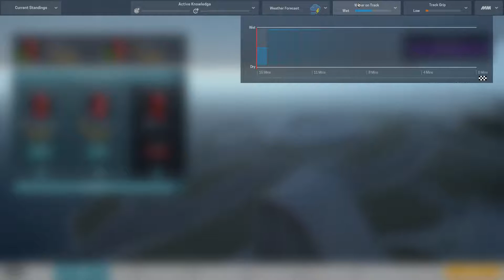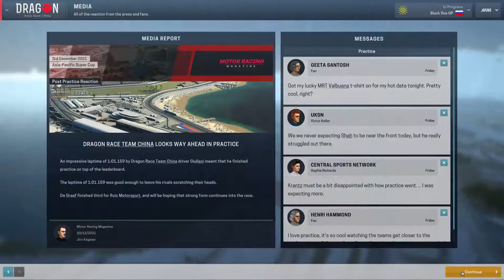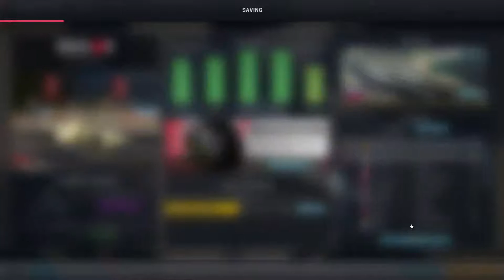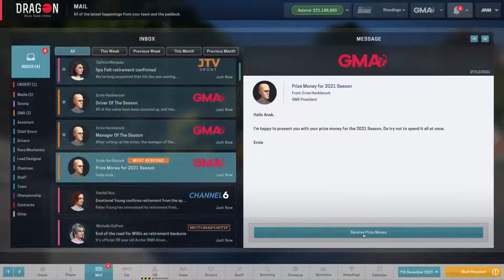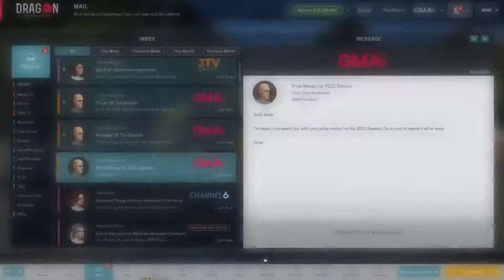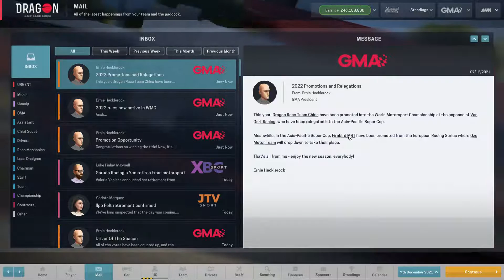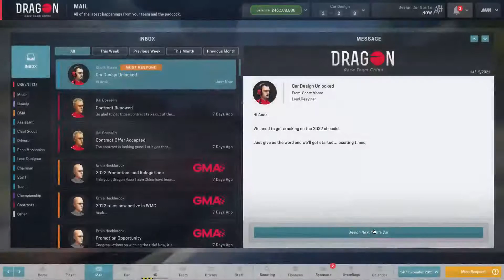Jom Berjimak: Motorsports Manager - End of Season 4! MENUJU WORLD MOTORSPORTS CHAMPIONSHIP!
Meninggalkan Adib Zaini terkapai-kapai di situ, Amir Hafizi menerusi avatarnya - Anak Anjing - telah mengungguli Motorsports Manager!